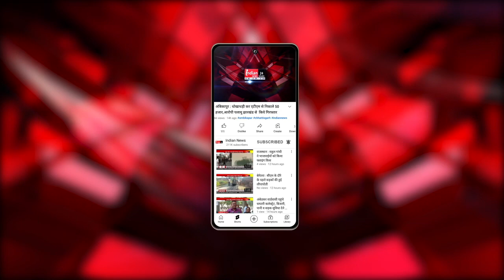Ranchi : ED छापेमारी पर स्वास्थ्य मंत्री बन्ना गुप्ता ने दी प्रतिक्रिया।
Our Links